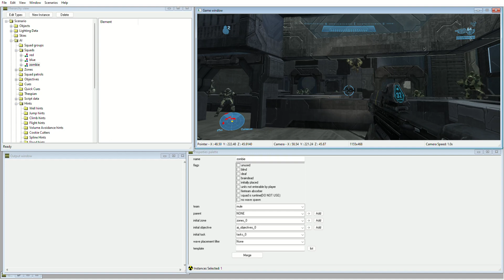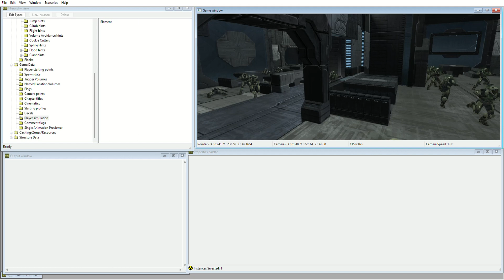Halo Reach - Firefight Zombies full pathfinding on Forged Objects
This is gonna epic. Full pathing on forge objects will make this into a timeless game.